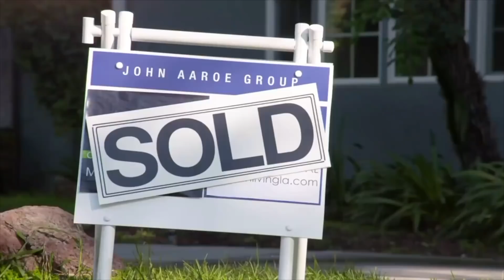NIURKA amiga íntima de Pablo Montero | Estrella Tv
Sanda Vidal no queda muy contenta con las historias de Pablo Montero y Niurka.
Rica Famosa Latina Temporada 3

Sandra Vidal / sandra vidal
Sissi Felitas / sissi fleitas
Luzelba Mansour / luzelba mansour
Victoria del Rosal / victoria del rosal
Niurka Marcos / niurka marcos